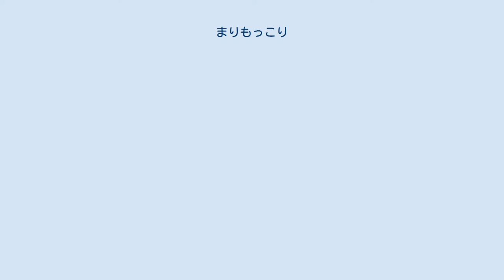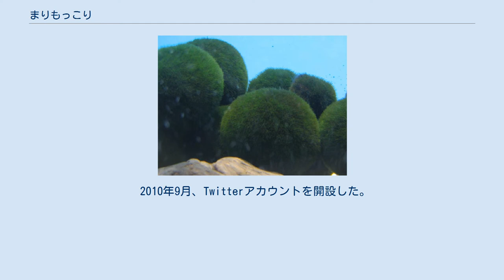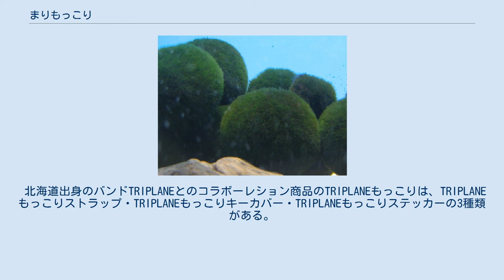まりもっこり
まりもっこりは、北海道のマスコットキャラクター。
 北海道・阿寒湖の名物「まりも」を擬人化したキャラクターで、2005年にお土産の商業目的で誕生。
異例のヒットを記録し全国的に知られるようになった。
 まりも 2005年に土産物問屋の（株）キョーワ（札幌市）が、日本の特別天然記念物である阿寒湖の「まりも」に「もっこり」をひっかけたダジャレをもとにキャラクター化。
 携帯ストラップの販売を始めた。
 発売当初はその下品さから賛否が分かれ、北海道内のホテルの土産物売り場などで販売拒否されたこともあった。
 STVラジオの番組「ときめきワイド」で取り上げられてから北海道内での知名度が徐々に上昇した。
 また、2006年のトリノオリンピック前にフィギュアスケートの安藤美姫が携帯電話端末のストラップにまりもっこりをつけていたことや、また安室奈美恵が『HEY!HEY!HEY! MUSIC CHAMP』に出演した際はまっていると紹介したこと等から、テレビなどのメディアを通じて日本全国的にも広く知られることとなった。
 2007年1月にはまりもっこりの実写版といわれるお笑い芸人の福島カツシゲ扮する「しげもっこり」が登場して、富良野市を中心に活動中。
 また、タカアンドトシもまりもっこりの着ぐるみを着て『はねるのトびら』に一度出演している。
 2008年2月5日には、発売元の正式な許可のもと『まりもっこりオフィシャルサイト ONLINE SHOPかなやま』がオープン。
 限定品として「金まりもっこり」、「スーパー金まりもっこり」、「金ひぐまりもっこり」などの取り扱いがあり、まりもっこりに関する新着情報も随時更新している。
 2007年12月27日に、まりもっこりをテーマにした曲「こりこりまりもっこり」（アーティスト「CORICORI」）が北海道内にて600枚限定で販売。
2008年3月19日にはビクターエンタテインメントより全国発売された。
 2008年3月26日に「まりもっこり～ず」というタイトルでDVDアニメ化された。
 まりもっこりが全国に展開していくなか、定番おみやげとして高速道路のサービスエリアで地域版のまりもっこりの販売が行われるようになった。
2008年11月には、NEXCO東日本のウェブサイトにおいて1都17県のまりもっこりの通信販売が開始された。
 2009年8月には北海道小樽市の観光物産展「山吹商店」が発売元の許可のもと『まりもっこりオフィシャルショッピングサイト小樽山吹商店』をオープン。
 2010年9月、Twitterアカウントを開設した。
 2011年7月より11月まで、北海道の物産品を広めるための「道産品広め隊」の隊長として、全国のイベント会場でPR活動を開催した。
 全国で発売中の「ご当地まりもっこり」は、ストラップの他にチャームやボールペンなども販売されている。
 支笏湖や旭川駅などで販売されている「まりもっこりメモ帳」や「まりもっこりTシャツ」、「まりもっこりライター」、「まりもっこりトランクス」などの関連グッズがある。
キョーワが承認した道外キャラクターでは千葉県の「まめもっこり」、長野県の「もっこりんご」、沖縄県の「べにいもっこり」などがあり、各地区限定で販売されている。
また、「あおもっこり」（青森県）、「もももっこり」（山梨県）、「おっパイン」（沖縄県）など他県にも亜種がいる。
それぞれが特徴的な格好をしているが、一部を除いたほとんどの商品がまりもっこりと同じ表情をしている。
 多くの種類があるが、下ネタであるが故にモチーフとなる対象によっては批判を受けて販売中止になった例もある。
奈良市と鎌倉市で販売されていた「大仏もっこり」は、東大寺の抗議と販売停止の申し入れを受け販売が中止された。
一方で、長崎市で限定発売されている「ザビエルもっこり」については、ザビエルの兄ミゲルの子孫であるルイス・フォンテスが「軽蔑されているわけではない」とコメントしている。
 北海道出身のバンドTRIPLANEとのコラボーレション商品のTRIPLANEもっこりは、TRIPLANEもっこりストラップ・TRIPLANEもっこりキーカバー・TRIPLANEもっこりステッカーの3種類がある。